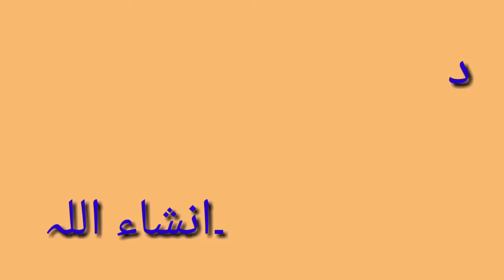باغ کالونی رپورٹ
باغ کالونی ہاتھیان رپورٹ